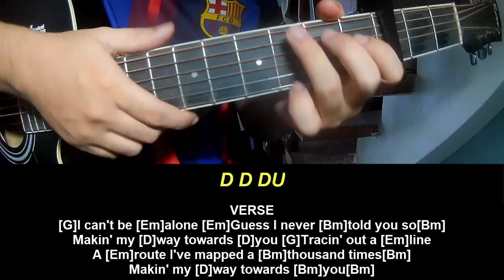Play Guitar Along Twenty One Pilots Paladin Strait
Today, I will share with you Play Guitar Along Twenty One Pilots Paladin Strait